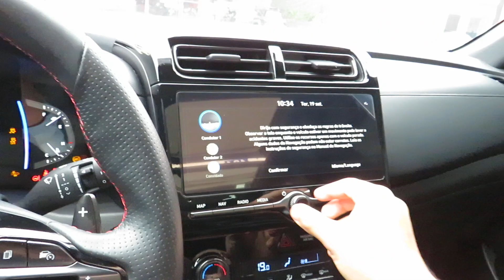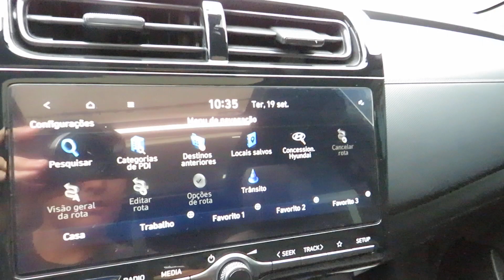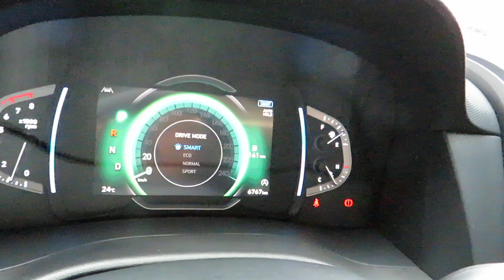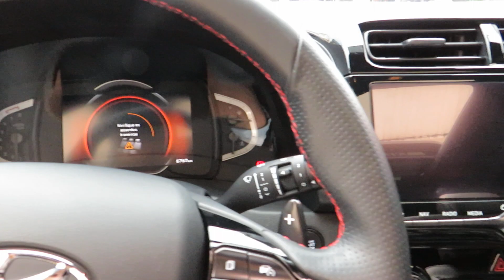Hyundai Creta 2.0 Nline Night Edition (Flex) Automático 2024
Sobre esse carro: NOVÍSSIMO, (ÚNICO DONO)  C/ MANUAL E CHAVE RESERVA, EM ESTADO DE 0KM, AUTÊNTICO SUV QUE ALIA QUALIDADE, CONFORTO E DESIGN MODERNO. VERSÃO TOP DE LINHA ALL BLACK, COM MOTOR DE 167CV E CÂMBIO AUT. ACABAMENTO EM COURO, E TETO SOLAR PANORÂMICO, GPS